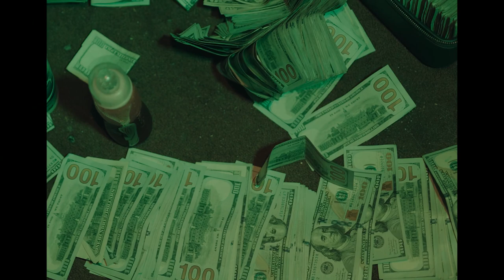"Keep It Street" - No Auto Durk x Lil Durk Type Beat x Future Type Beat 2024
Promotional / non-profit use, and lease require producer credit: (Prod. Vsquared)

00:00 Intro
00:28 Hook / Chorus
00:52 Verse
01:16 Bridge
01:28 Hook / Chorus
01:52 Verse
02:16 Bridge
02:28 Hook / Chorus
02:52 Outro